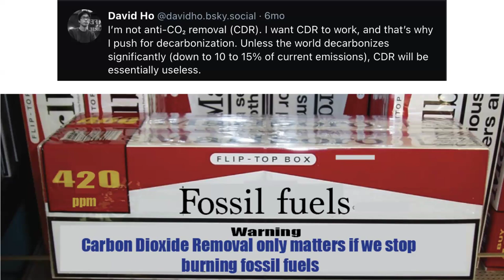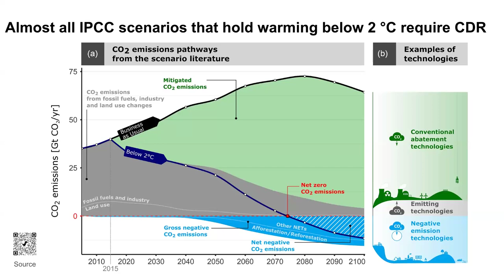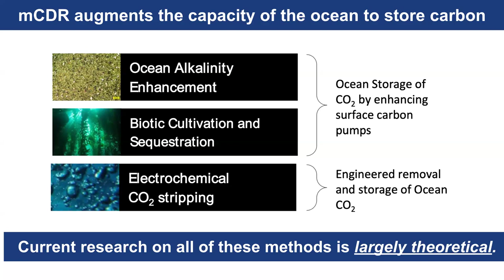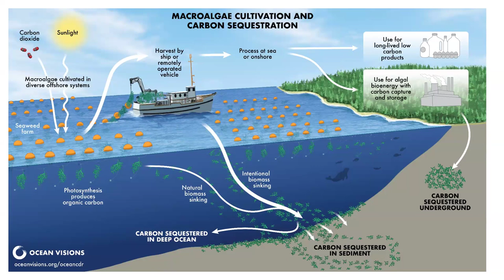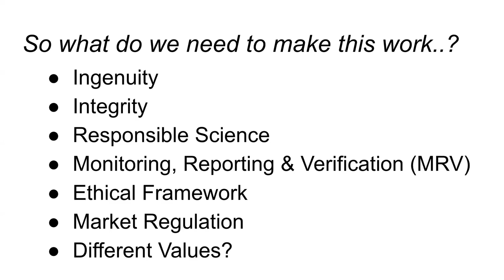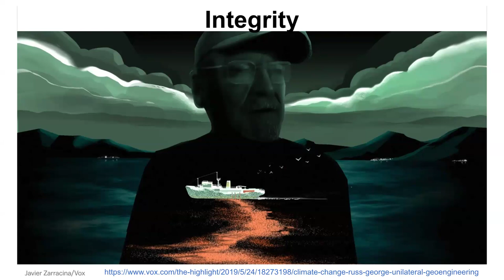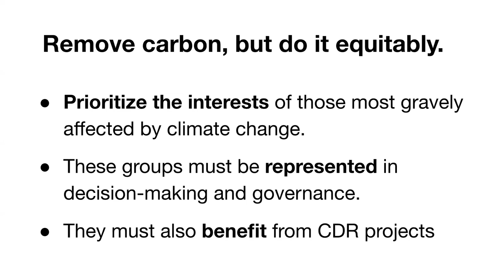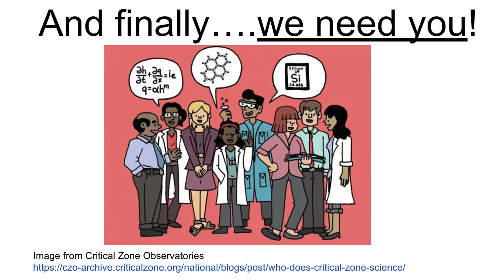Spring 2024 - Meg Chadsey - Washington Sea Grant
In the SAFS Spring 2024 Departmental Seminar Series, this week's speaker was Meg Chadsey from Washington Sea Grant.

Meg's topic was: Can the ocean solve our carbon problem?